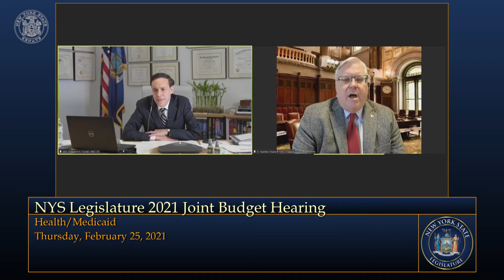Senator O'Mara questions NYS Health Commissioner Howard Zucker on nursing homes